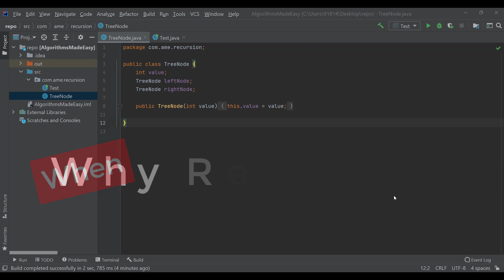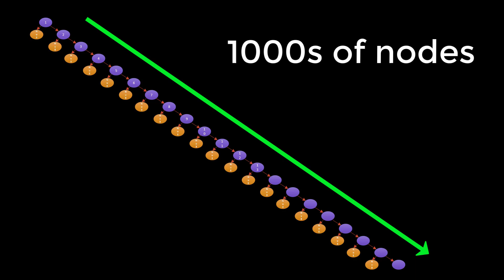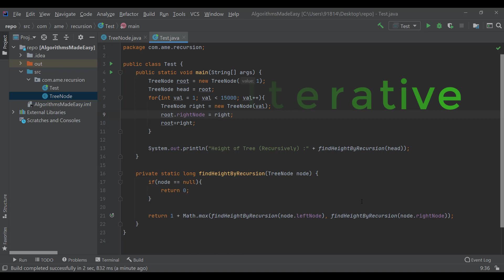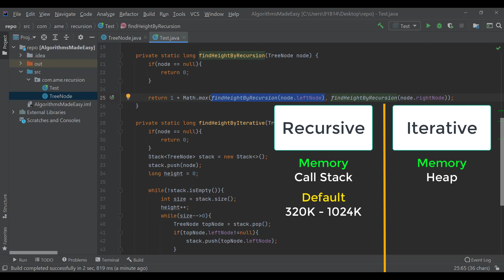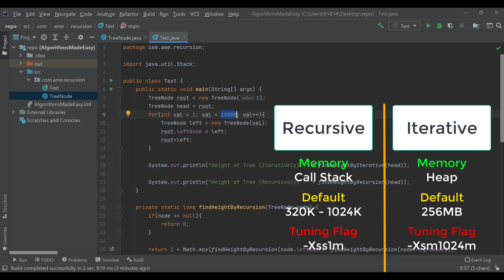When Recursion Fails | How it works? | #5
At what point the recursion will fail?
Why recursion fails?
when to use iterative approach?
All questions answered.

UPI: algorithmsmadeeasy@icici